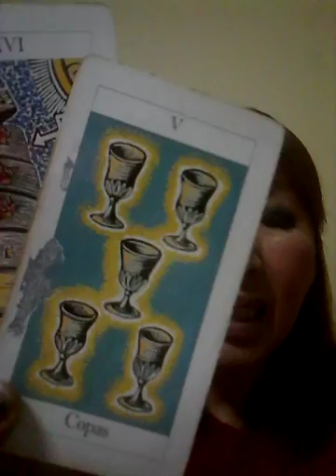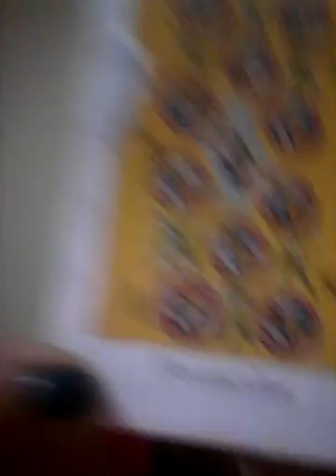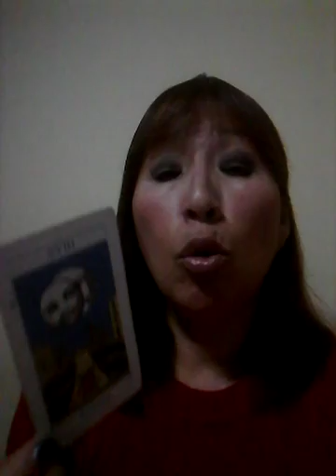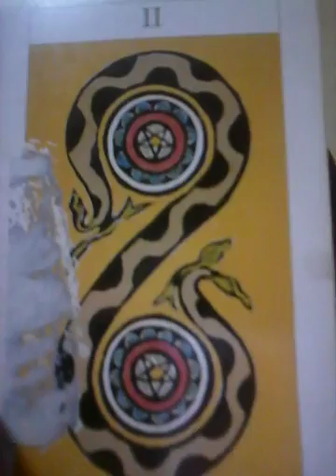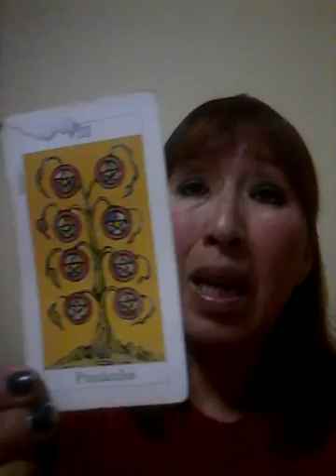LEO,VIRGO,LIBRA Y ESCORPIO 16 DE NOVIEMBRE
ARRIBA PERÚ CARAJO YA VAMOS AL MUNDIAL HASTA LOS CUARTOS DE FINAL. ASÍ SERÁ AMÉN
ESTE VIDEO SE GRABO 2 HORAS ANTES DEL PARTIDO